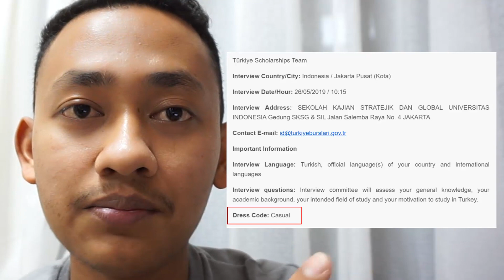LOLOS SELEKSI WAWANCARA YTB (BEASISWA TURKI) PART 3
Jika teman-teman butuh contoh file LOi bisa gabung ke grup telegram @beasiswaturki ya! Semangat!